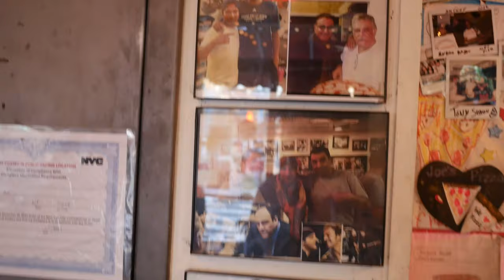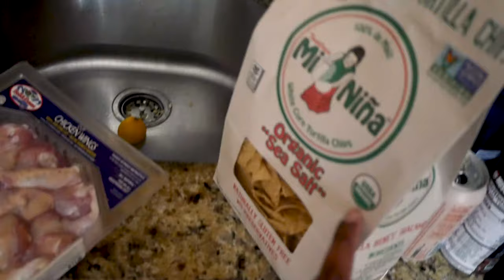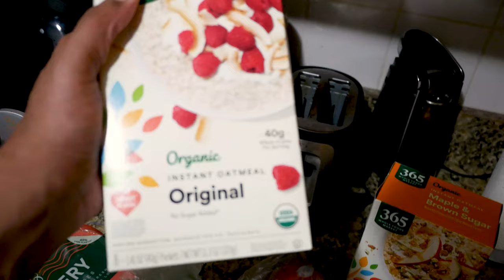Day in the life of an unemployed college graduate in NYC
In this episode I ran some errands in Williamsburg NYC as an unemployed college graduate